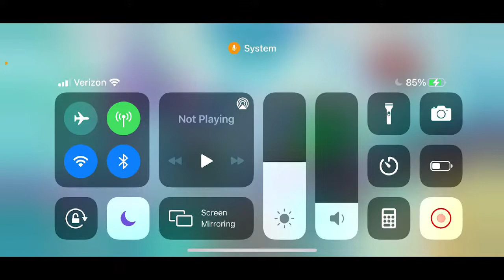Brawlstars fashion show!!!🔴Brawlstars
Watch me play Brawl Stars via Omlet Arcade!